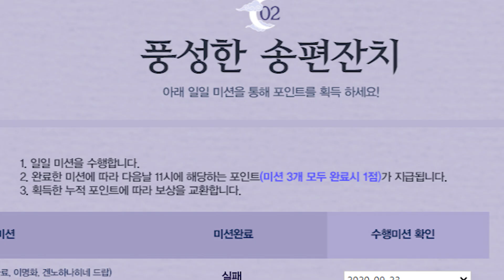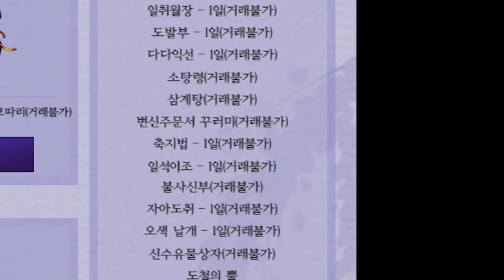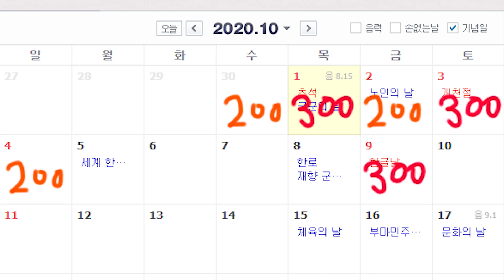거상 2020 한가위 이벤트 한방정리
※ 종합게임채널 '땡겨 games' 바로가기
※ 땡겨가 운영하는 악세사리 전문 쇼핑몰 '더젬'
※ 거상 생방송은 비정기적으로 진행됩니다.